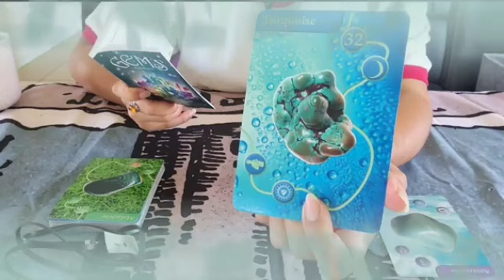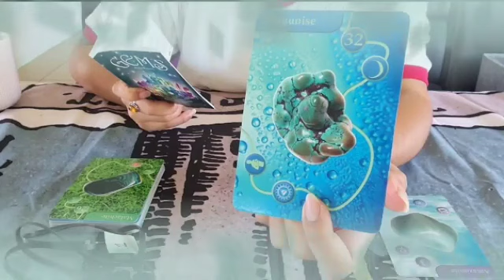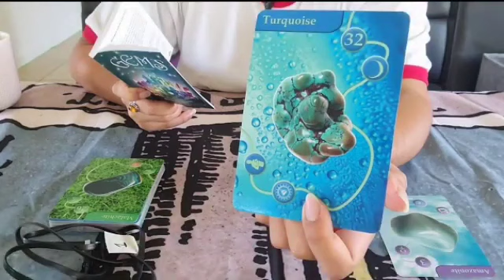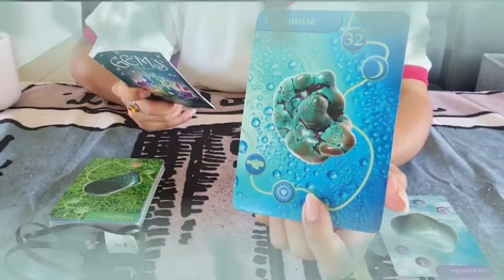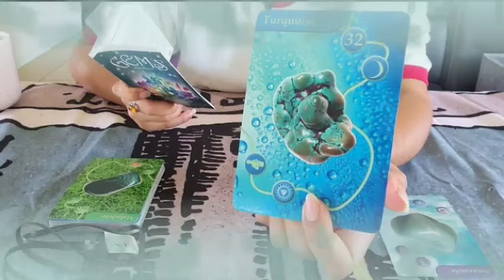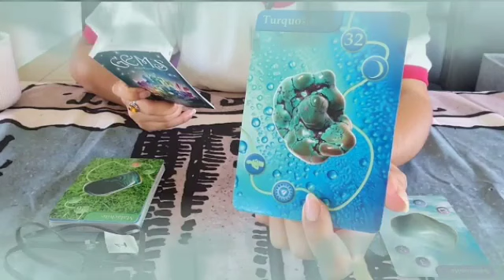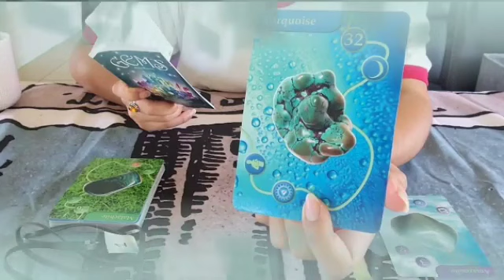برج الاسد ♌ شريك يراك السند👌قلبه مكسور😔يريد العودة لك💝حرية الاختيار😌